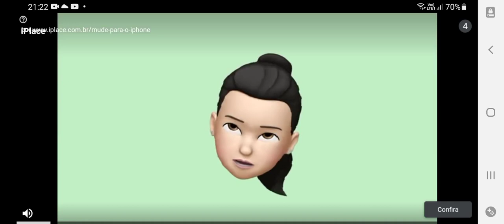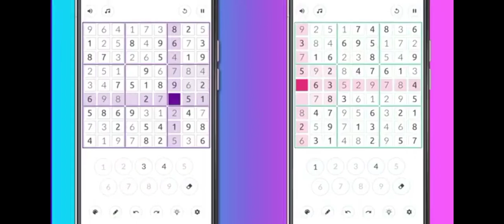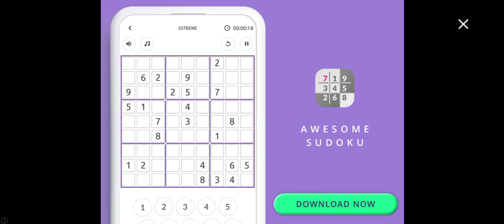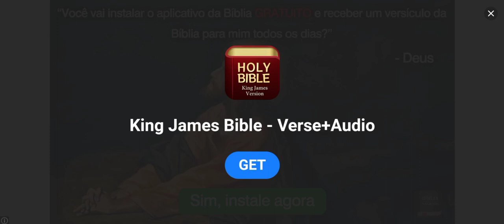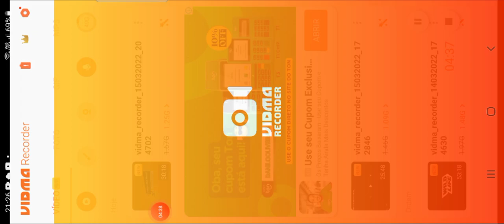15 de março de 2022